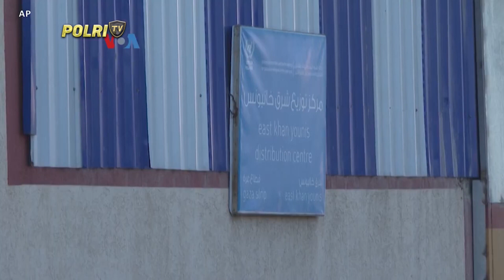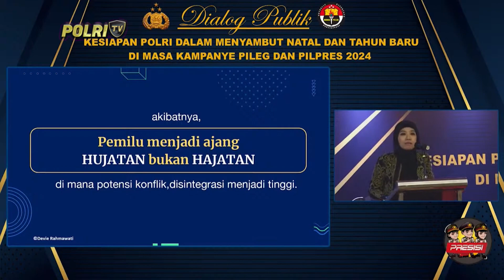PRESISI PAGI (30/11/2023) (5/5)